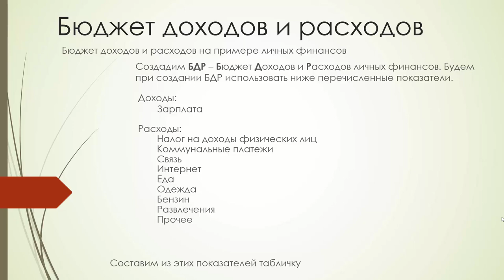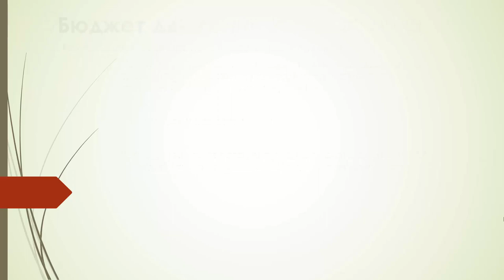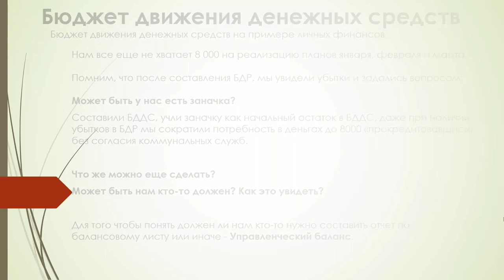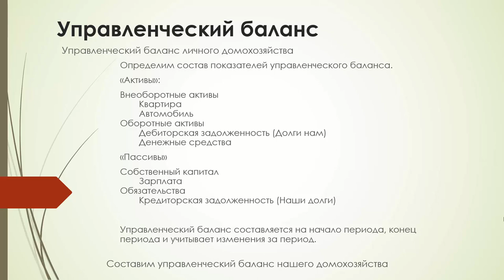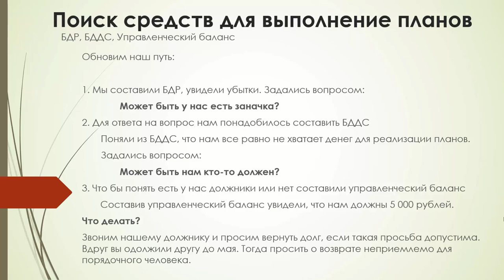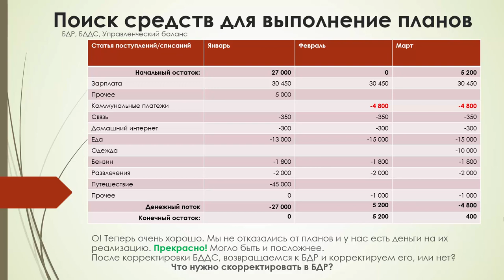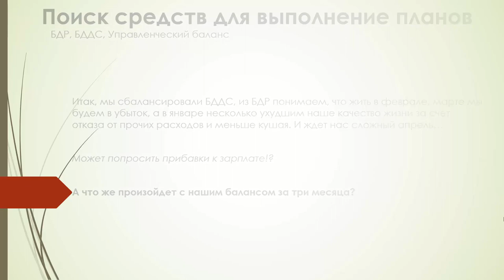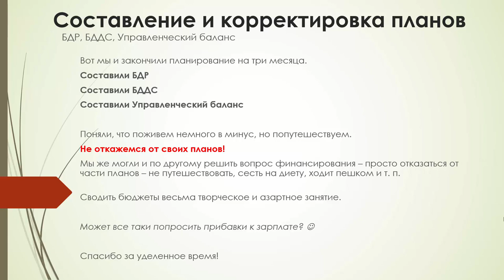Бюджеты личных финансов. Баланс домохозяйства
Презентация о принципах составления бюджета доходов и расходов, бюджета движения денежных средств и составлении управленческого баланса личной собственности.